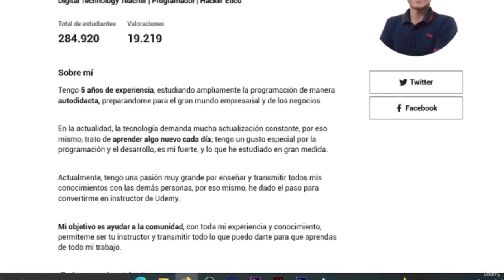Curso completo de Git y Github. Si quieres ser Programador, debes aprenderlo.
🚨Descubre si la Ciberseguridad es para ti con este Curso GRATIS 🎓 Curso con descuento